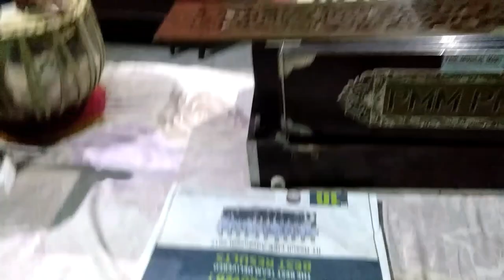AMAR SAPAN KINTE PARE | MANASH| JATHILESHWAR MUKHOPADHYA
Vocal manash bhattacharjee
Tabla manik bhattacharjee